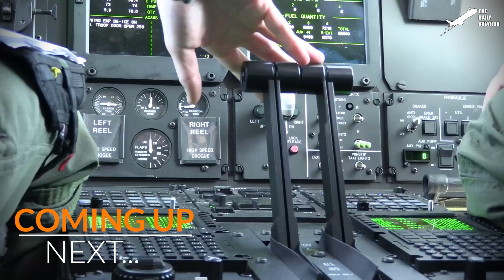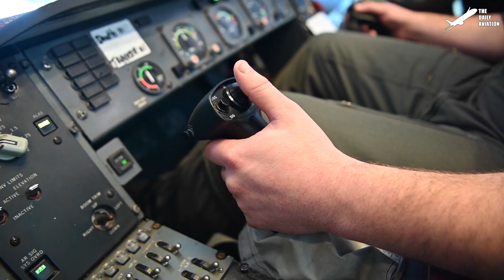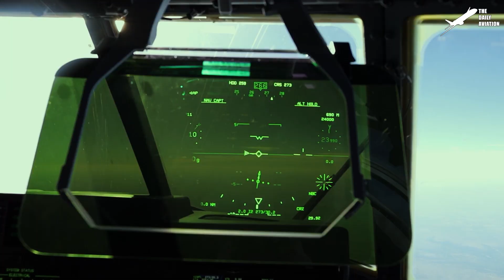Preparing Massive US B-2 Stealth Plane Before Mission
Welcome back to the Daily Aviation for a feature on the B-2 Spirit and the B-1 Lancer bomber that was developed around the same time to carry US powerful munitions to penetrate through enemy lines

Footage Credit: U.S. Air Force / U.S. Army / U.S. Marine Corps   ,Derivative Work by The Daily Aviation

Thumbnail Credit: U.S. Air Force, Derivative Work by The Daily Aviation